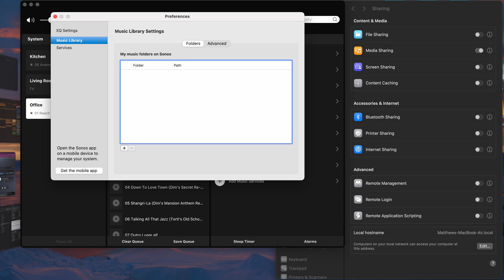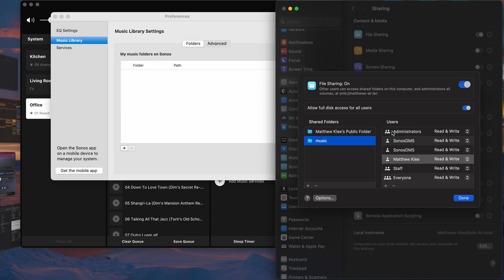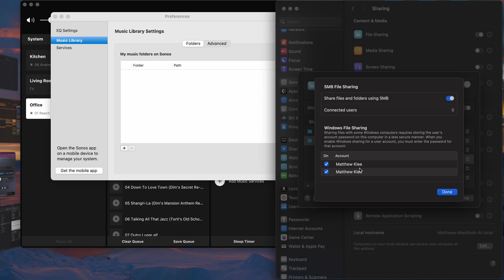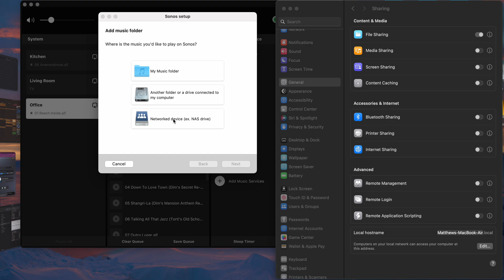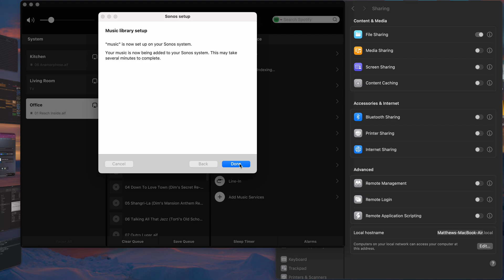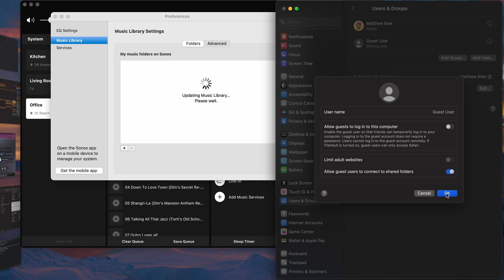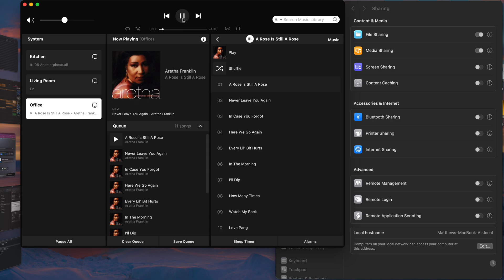sonos error 913 fix for mac - music library no longer working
If the music library no longer is accessible for you with the recent Sonos build and you get error 913, and you're on a Mac, I put together a single video of the various guidance that others have suggested.